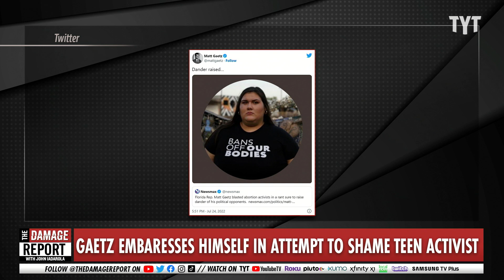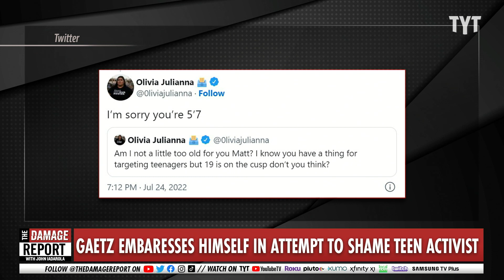Matt Gaetz DESTROYED By Teen Activist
Matt Gaetz just embarrassed himself in an attempt to shame a teen activist. John Iadarola and Francesca Fiorentini break it down on The Damage Report.

"Florida Rep. Matt Gaetz is once again under fire on social media, this time for bullying and body-shaming a teenage activist.

Twitter users reminded the controversial 40-year-old Republican that he is under investigation for the alleged sex trafficking of a 17-year-old girl after he made fat-phobic and misogynistic remarks about abortion rights activists to an audience of students on Saturday.

"Why is it that the women with the least likelihood of getting pregnant are the ones most worried about having abortions? Nobody wants to impregnate you if you look like a thumb," Gaetz said at the Turning Point USA Student Action Summit in Tampa, Florida."

220725__DR04GaetzShamesTeen